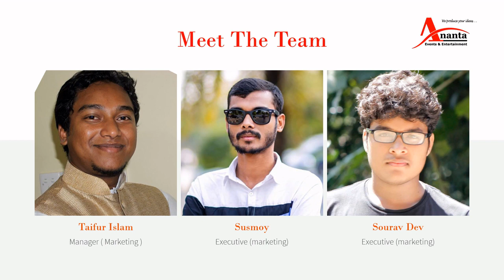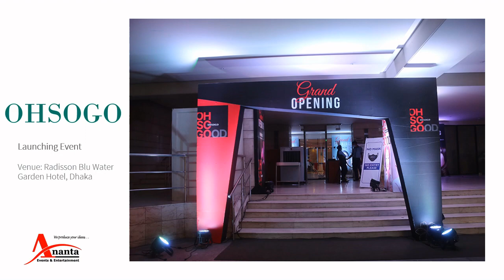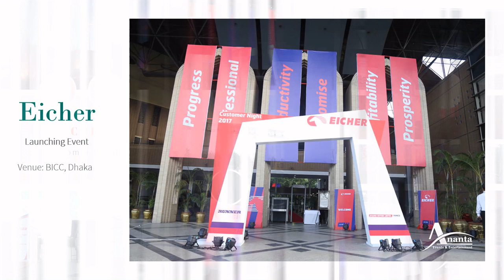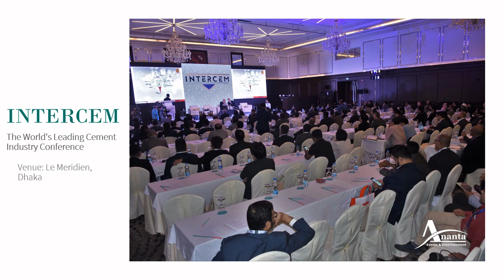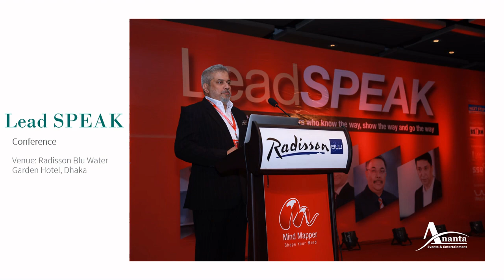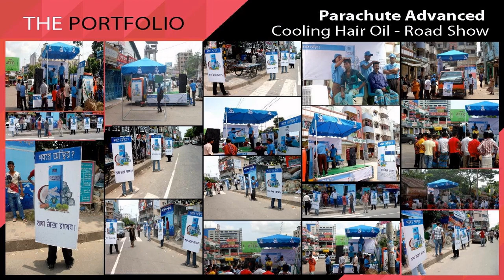Best Event Management Company in Dhaka | Top Event Management Company in Bangladesh | Ananta Events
Ananta Events and Entertainment is one of the Best Event Management Company in Dhaka Bangladesh | Rank#1 Event Planners Dhaka Bangladesh. Ananta Events and Entertainment  specializes in flawless and gorgeous event planning. Our team is qualified and experienced in conference, brand activation event, exhibition organization, product launching event, exhibition stand fabrication in Bangladesh. As a professional event planning service provider, we do corporate event management, organizing seminars and conferences, organizing concerts and fashion shows, celebrity management, Digital influencer management agency. Ananta Events and Entertainment – Corporate event management company also known as the organizer of trade fairs and conferences and sports event management. At Event Management Agency Services, we offer event planning services including event theming, event coordination, decoration and styling, wedding planning, entertainment and venue sourcing. Here are just a few services which We offer as an event management agency in Bangladesh.

Event By: @Ananta Events Bangladesh
Event Production | Conference | Seminar | Exhibition | Brand Activation